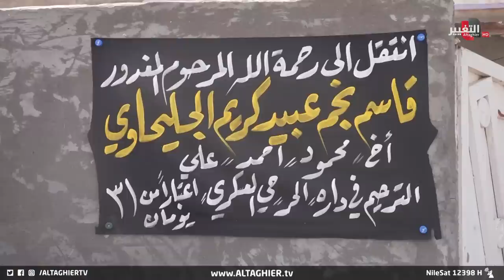شاب عراقي يدخل السجن لقضاء محكوميته ولكن حدثت الفاجعة | تقرير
كربلاء .. لقي المغدور قاسم نجم حتفه داخل السجن اثر تعرضه لطعنة بسلاح ابيض في قلبه خلال شجار مع احد السجناء .. كاميرا التغيير زارت عائلة قاسم للوقوف على التفاصيل .

موقع قناة التغيير الفضائية  الالكتروني